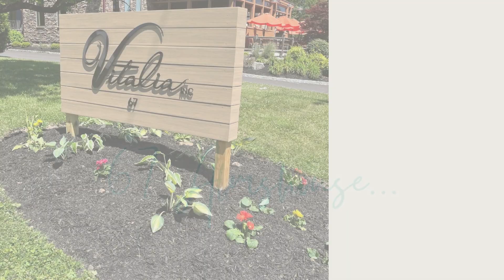2023 Recap: Vitalia Inc's Most Memorable Moments!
Here we are at the end of 2023, closing the book on one chapter and looking forward to a brand new one. What a year it was! Here's a look back at some of our most memorable projects and moments as Bucks County's most comprehensive, full-service workroom exclusively for interior designers.